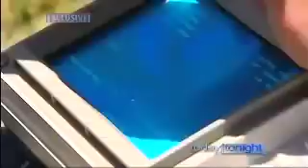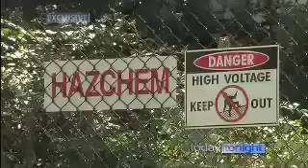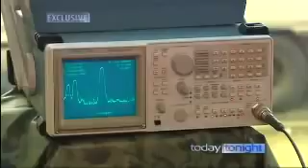BREAKING: WHY TO NEVER SLEEP NEAR A SMARTPHONE OR ANY WIFI DEVICE